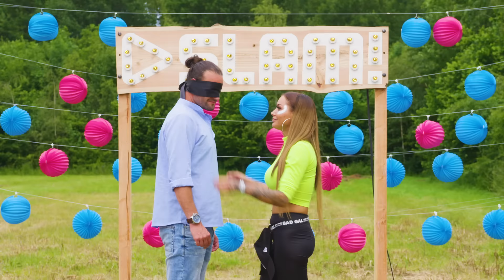‘Ik ben er helemaal van slag van’ – Blind Kiss | SLAM!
In Blind Kiss gaat Amber Delil de leukste festivals af met één vraag. Kan je de liefde van je leven vinden door middel van een eerste zoen? In deze aflevering gaat SLAM! luisteraar Yves op date met Esmee van Ex On The Beach.

Meer zien van Amber?

Een Belkin powerbank hebben?

SLAM!